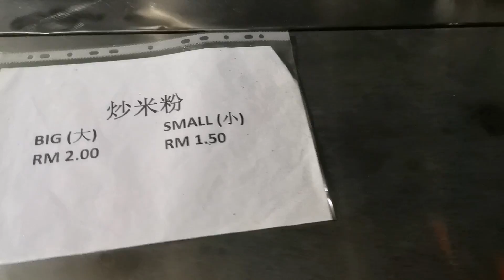Ep 98 Street Food Malaysia Penang Economy fried Bihun and mee beside Chung Ling High School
Tasty

Morning 6:30 starts

Air Itam Malaysia